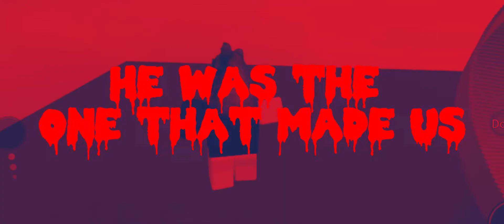Epic song below the serfes